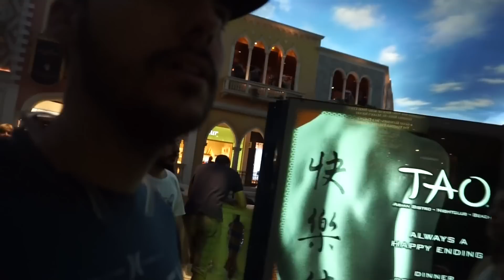DESPEDIDA DE SOLTERA EN LAS VEGAS!! (09/10/15) | Vlogs diarios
AVISO A PAPIS: Los últimos minutos de este vlog no son recomendados para carameluchis menores de 13 años 😁
Si queréis ver como se lo pasaron los chicos, tenéis el vídeo en el canal de Angel!!

Si queréis mandarnos una cartita:
FAMILIA CARAMELUCHI

NUESTRAS NOVELAS:
Podéis adquirirlas vía amazon, en cualquier País. Tanto en Ebook como en papel poniendo en el buscador "Destino extraterrestre" y "Un susurro en tu mirada"

EDITOR: Final cut pro 10.1.3
CÁMARA: Canon 60D
CÁMARA PARA VLOGS: Sony alpha a5100

En una empresa de energía renovable.

Si. Ahora todo lo que rodea a youtube y el blog es mi trabajo, ya que hago ingresos y gracias a ello no tengo que ir a buscar otro fuera de casa.